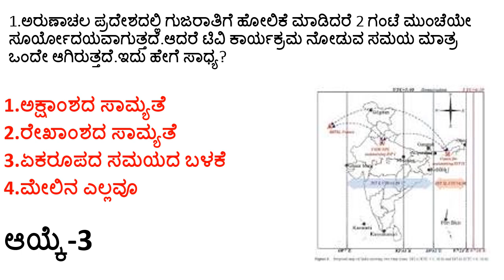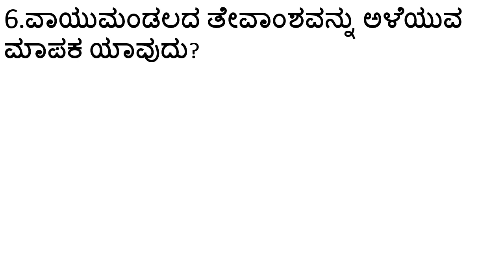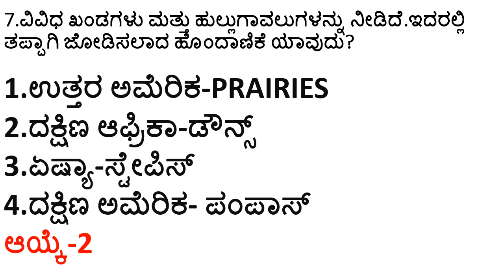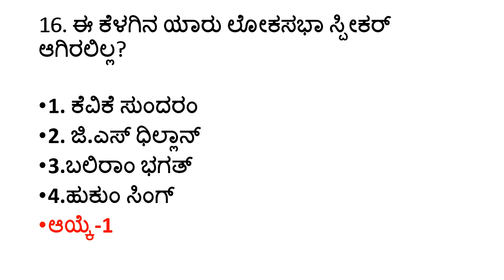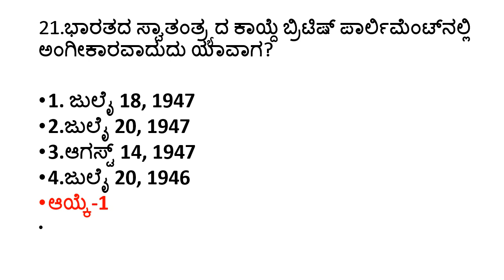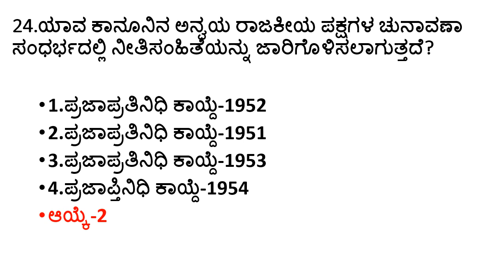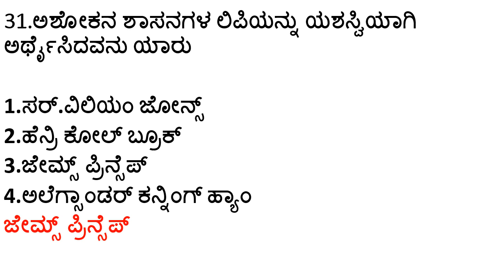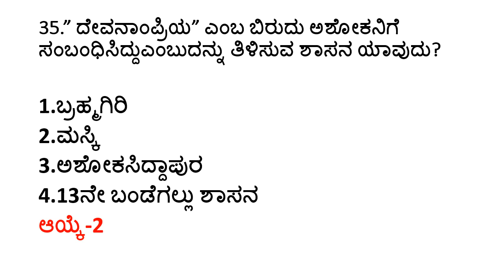GPSTR EXAM 2022 GK MODEL QUESTION PAPER/GPSTR TOP GK QUESTIONS/ಶಿಕ್ಷಕರ ನೇಮಕಾತಿ ಪರೀಕ್ಷೆ ಮಾದರಿ ಪತ್ರಿಕೆ